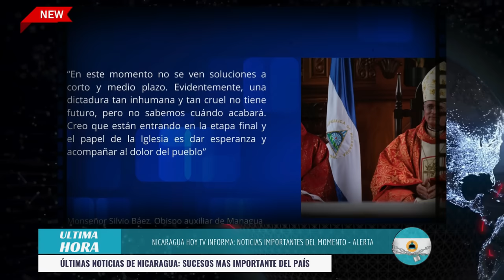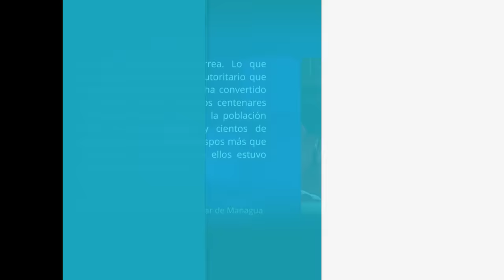🔴 Nicaragua 11 de julio 2024, Ultimas Noticias de Nicaragua 11 de julio 2024, DANIEL ORTEGA